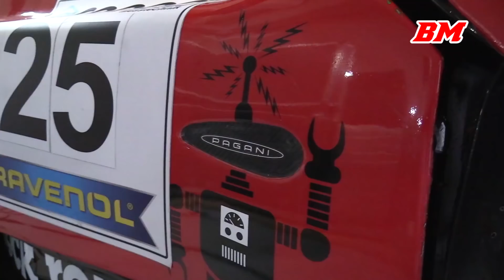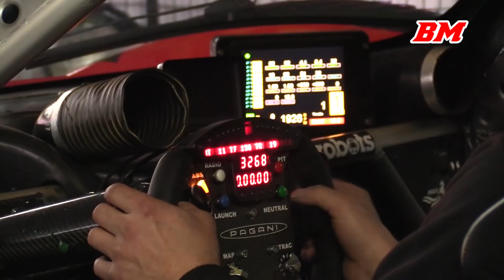Pagani Zonda GR - flyby's, V12 sound (Hockenheimring 2018)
Engine: Mercedes-Benz AMG 60º V12 / 6000 cc / 366 cu in
Power: 600 bhp / 448 KW @ 6000 rpm
Torque: 700 Nm / 516 ft lbs @ 3500 rpm
Chassis: carbon fibre monocoque, steel rear subframe
Weight: 1100 kilo / 2425.1 lbs

There was only 1 Zonda GR ever built. In 2003 it competed in the 24h of Le Mans and the 12h of Sebring. In 2006 it was bought by "Rock Media Racing". They tested it at various tracks during FIA GT events but it was never really competitive.

Track: Hockenheimring
Date: 13th and 14th of april 2018

Race 1: qualified 13th from 33 entries and finished 4th.
Race 2: qualified 2nd from 32 entries but did not start.

Filmed with
Canon Legria HF G40 + Røde Videomic Pro and DM-100 microphone